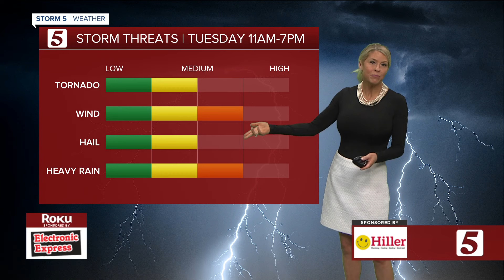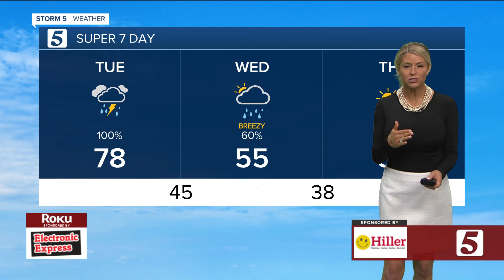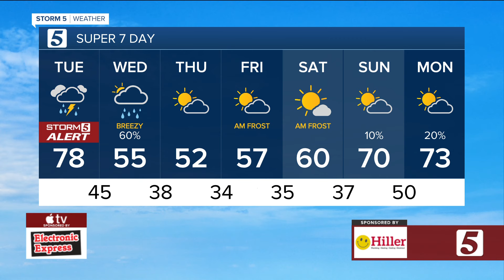Storm 5 Weather Alert issued for Tuesday from 11 a.m. to 7 p.m.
Today is shaping up to be a very active weather day across the midsouth.